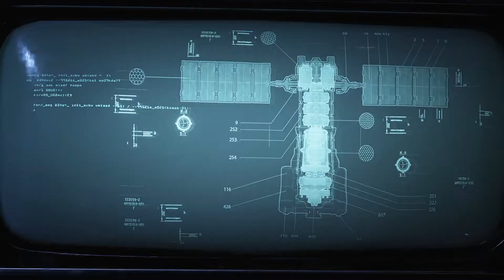I Just Can't Stop💪🦹‍♂️(Gears Of War5)GAME-PLAY#2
We have so far to go it's going to be a journey and I hope that you guys are willing to take it with us